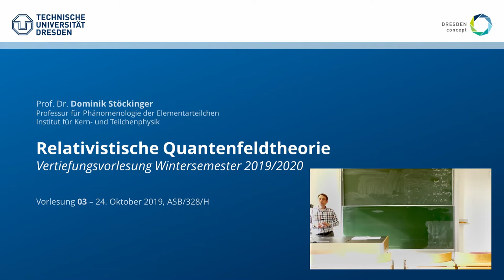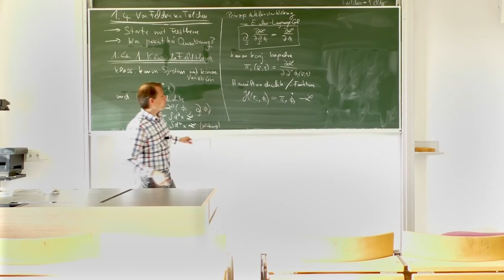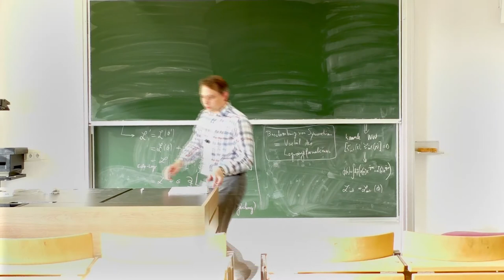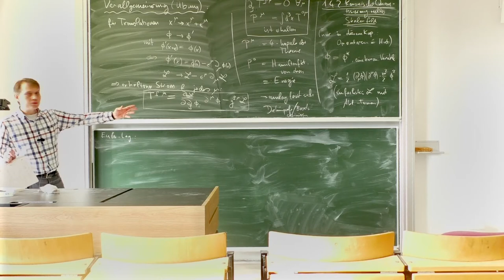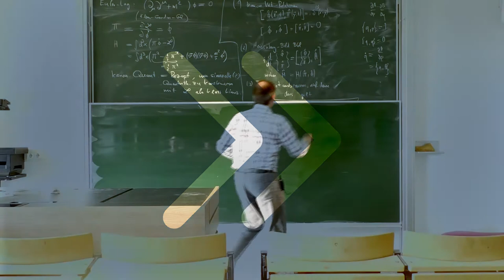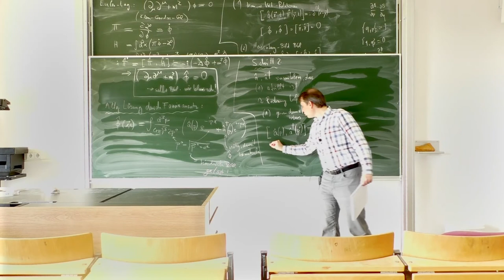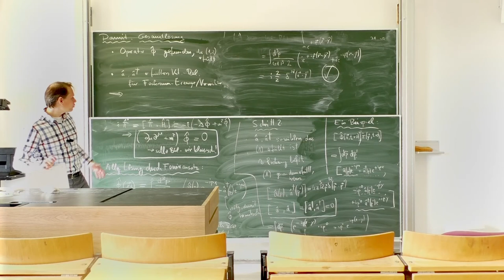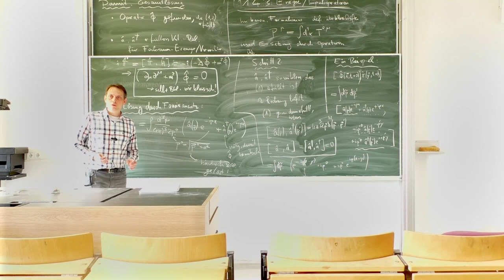VL 03 – Relativistische Quantenfeldtheorie, WS 19/20, TU Dresden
Vorlesung: Dominik Stöckinger
Assistenz/Übungen: Hye-jung Stöckinger-Kim
Schnitt: Baibhab Ray

Dritte Vorlesung – 24. Oktober 2019, ASB/328/H
[mit Farbanpassung]

Inhalt:
0:00:00 – Intro
0:00:16 – Wiederholung
0:04:17 – 1.4 Von Feldern zu Teilchen
0:05:59 – 1.4.1 Klassische Feldtheorie
0:32:46 – 1.4.2 Kanonische Quantisierung reelles Skalarfeld
1:15:57 – 1.4.3 Energie/Impulsoperatoren
1:23:33 – Wiederholung und Ausblick